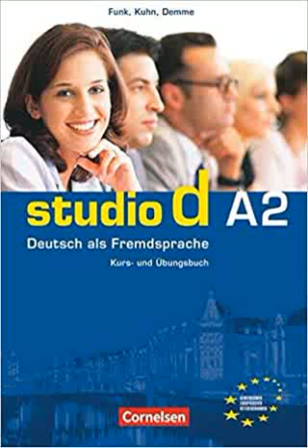Studio d A2 hören Track 1.29